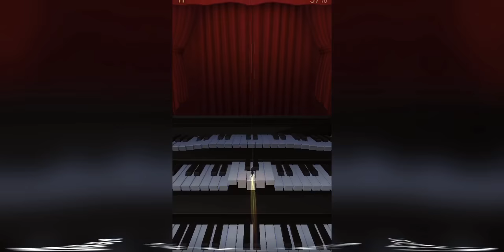Rolling sky 2 - fate but it’s in 360° VR (hard mode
Fate in 360 degrees